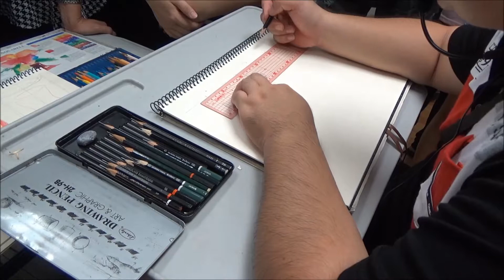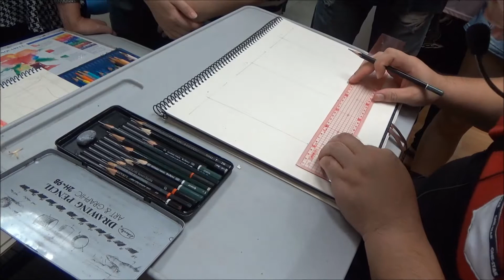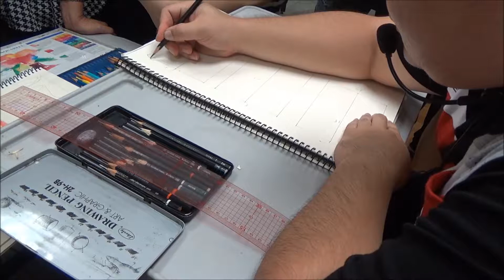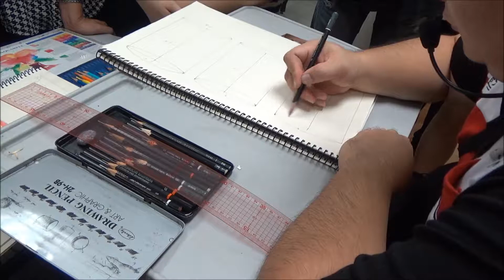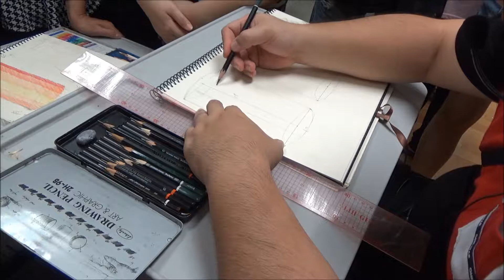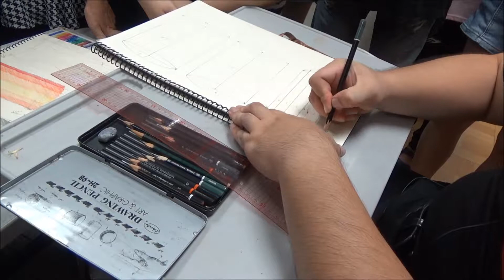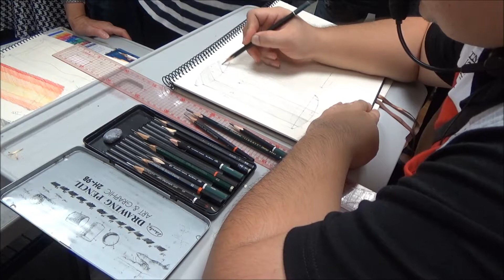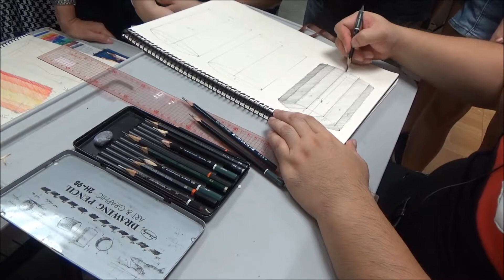立方柱色立體示範